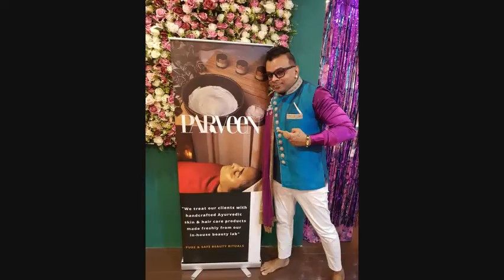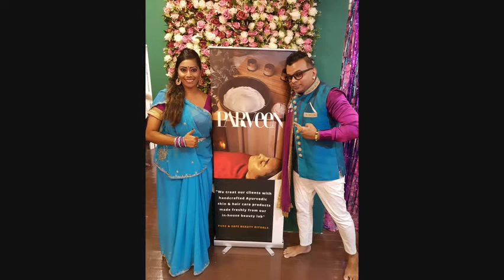Unnai Arinthal "Suicide Awareness 15/8/2020" Ram Patpanav n Friends & Parveen Beauty Singapore